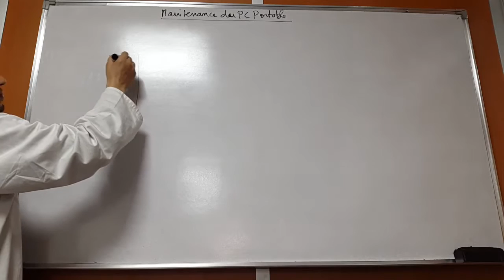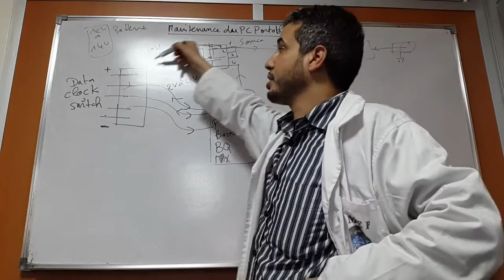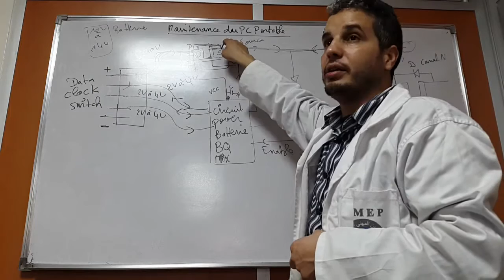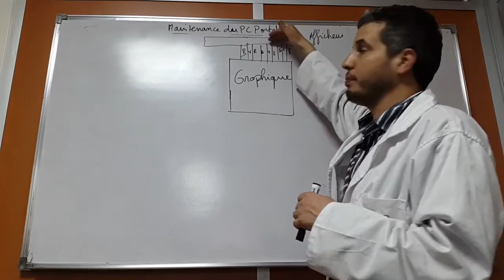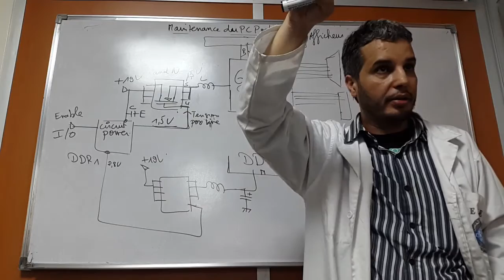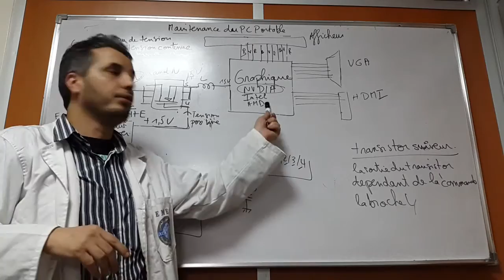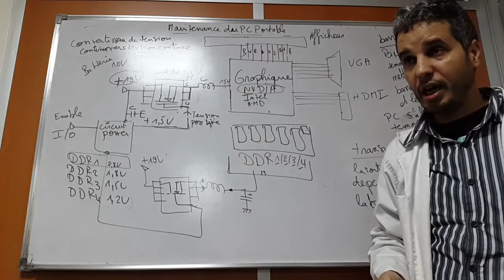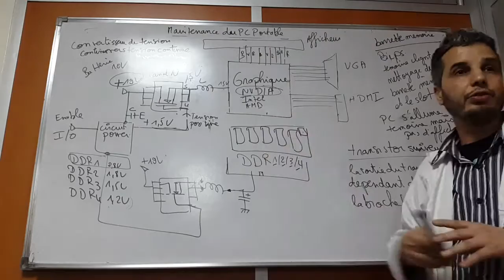suite alimentation battrie et alimentatation GPU ET RAM